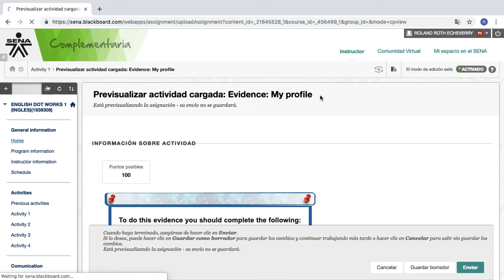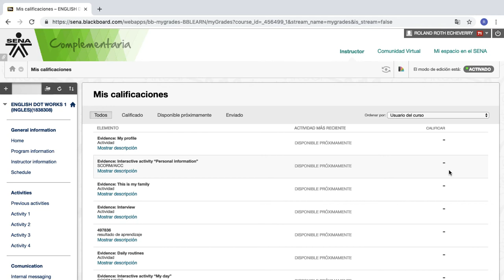¿Cómo revisar mis notas en EDW?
Corto video de menos de 3 min que muestra como revisar mis notas y comentarios de ellas en English Dot Works.